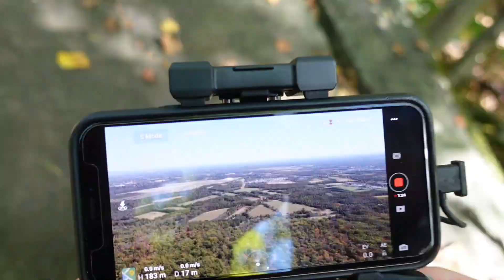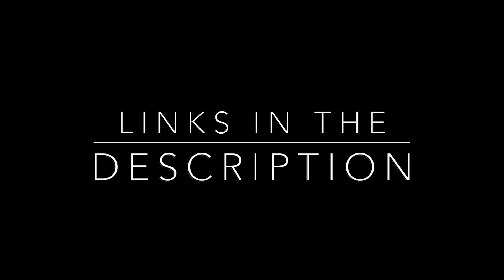Hiking Sourland Mountain Preserve, NJ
Before winter came I recorded this little vlog with my boy Joe. Hope you enjoyed a little walk thru and drone shots. And check out Joe's YouTube!!!